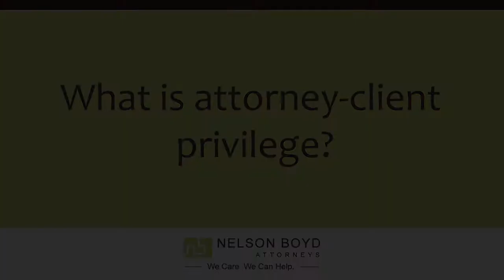What is attorney-client privilege?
What is attorney-client privilege? | Nelson Boyd Attorneys | We Care. We Can Help.

The attorney client privilege is something you get the benefit of when you hire an attorney. What this means is that your attorney owes you a duty to keep your secrets. In other words anything that you tell me, I have to keep secret forever, even when you’re no longer my client and even when your case is done. What that allows us to do is for you to tell me everything that there is to know about your case. And then I decide how to handle it and how to best represent you. I don’t want you holding things back from me because I need to protect you. I need to look out for you and I need to make sure that I can make your case as strong as possible. So the attorney client privilege allows you to talk to me confidentially, to tell me your secrets, tell me what your worried about, and I can help you. I can help you deal with that. Usually, the things my clients worry about aren’t as big as they think and I’m happy to put their minds at ease. But the attorney-client privilege is a really valuable thing that allows us to do that.